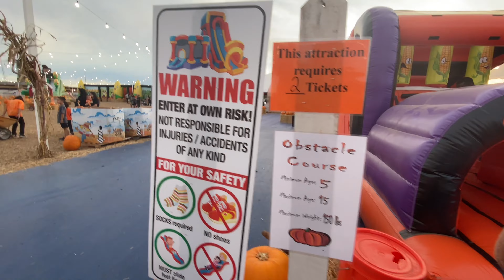Jizelle’s Birthday Vlog 📸 | Build-A-Bear 🐻 | Johns incredible Pizza 🍕 | Pumpkin Patch 🎃 + More !